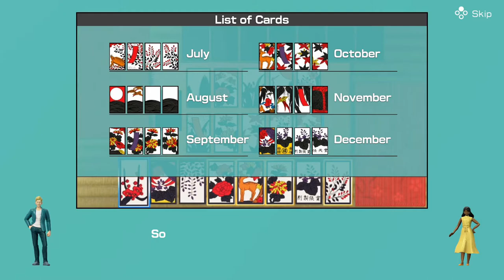{8} Hanafuda & Riichi Mahjong | Clubhouse Games 51 Worldwide Classics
I'm gonna be playing through Clubhouse Games: 51 Worldwide Classics, but with a little twist. Rather than just playing through each until I feel satisfied, I get 1 chance with each game on each difficulty. If I lose on any difficulty, I must move on to the next game. Each difficulty will give me a certain amount of points.
   Normal:        1 pt.
   Hard:            2 pts.
   Amazing:     3 pts.
   Impossible: 4 pts.
For games that only have 1 difficulty or something along those lines, I'll give myself the lowest amounts counting up rather than the highest ones. If you want to do this yourself and post in the comments how many points you got after, we could make it a fun competition!

Timestamps
  0:00: Intro
  0:46: Hanafuda
  11:36: Riichi Mahjong